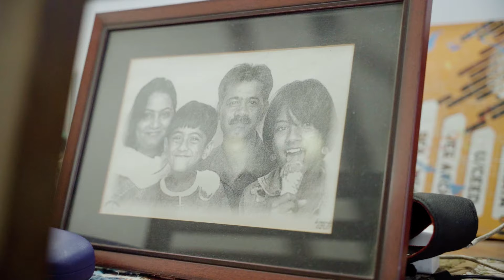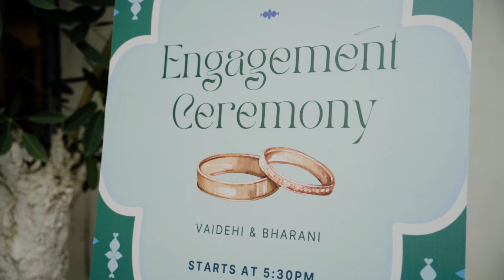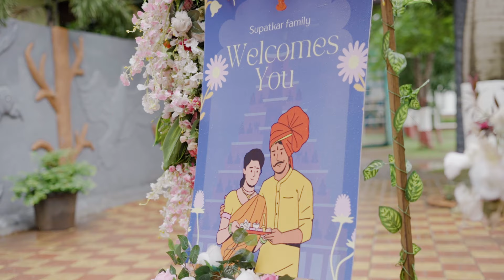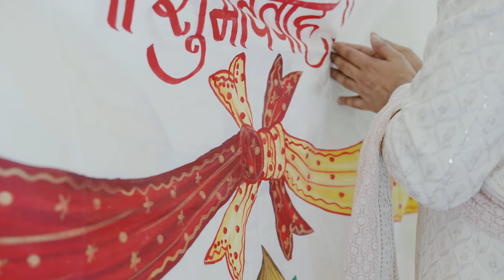Vaidehi & Bharani // Cinematic Wedding film //pune//2024